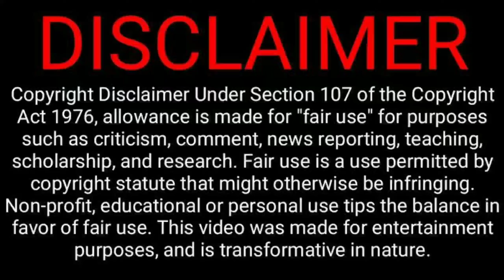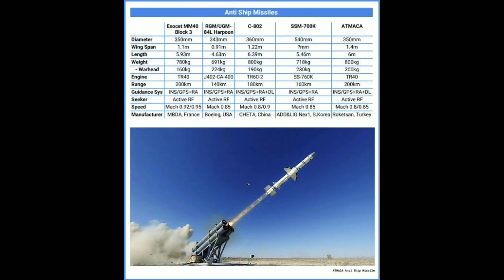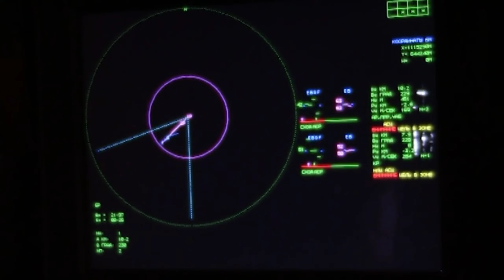বাংলাদেশ নৌবাহিনীর জন্য গেমচেঞ্জার হতে চলেছে তুরস্কের Atmaca অ্যান্টিশিপ মিসাইল